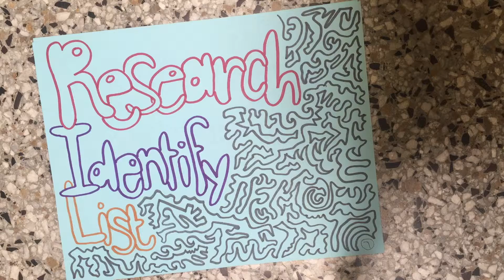Paper slide PFHS16